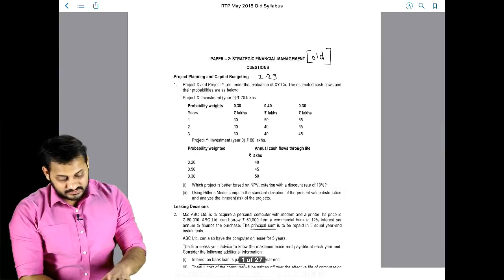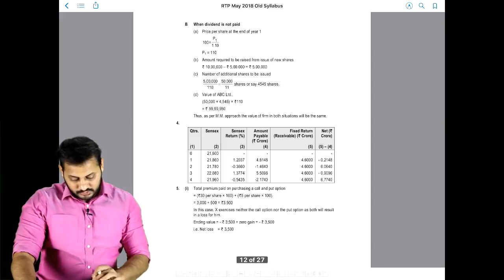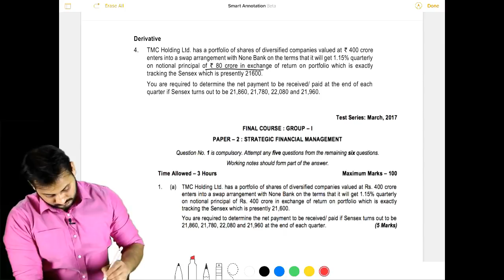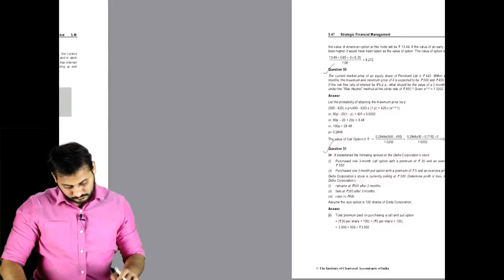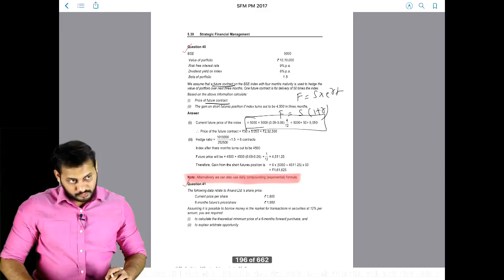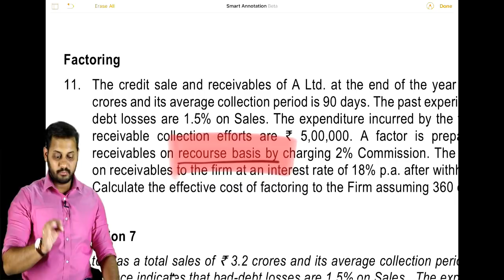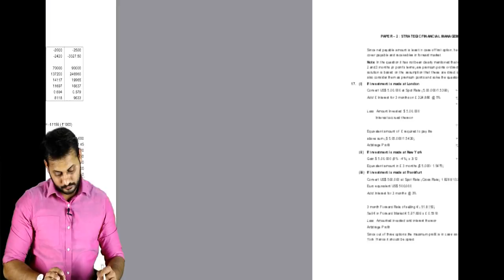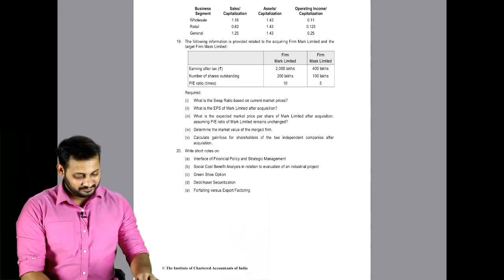Doubts & Mistakes in SFM RTP May 18 Old Syllabus | Time in Description | Conferenza.in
Q1 00:35
Q2 02:42
Q3 07:30
Q4 14:10
Q5 *No Doubts*
Q6 16:17
Q7 *No Doubts*
Q8 26:00
Q9 32:10
Q10 *No Doubts*
Q11 34:25
Q12 *No Doubts*
Q13 *No Doubts*
Q14 37:10
Q15 38:20
Q16 41:50
Q17 45:25
Q18 This question is correct, Ratios taken in Answer is 1/What is given in question
Q19 *No Doubts*
Q20 *No Doubts*